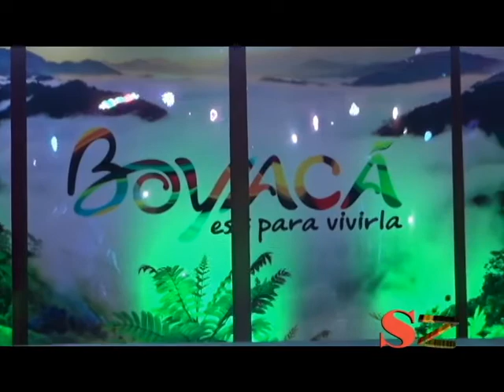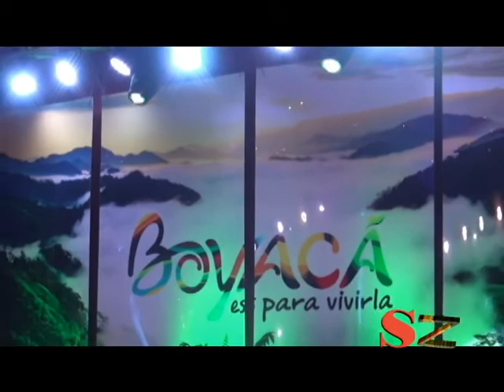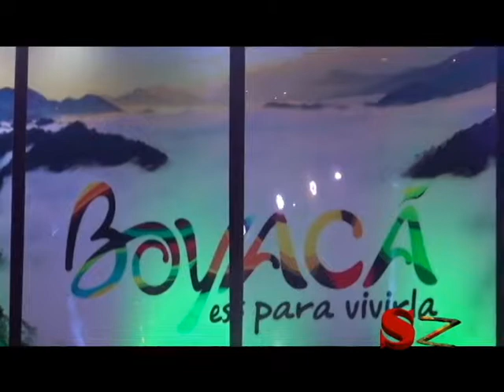Equipo de Ciclismo. Boyacá es para vivirla.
Lanzamiento del Gran Equipo de Ciclismo Boyacá es para vivirla, Excelentes deportistas que estarán compitiendo en las mejores pruebas de esta disciplina.